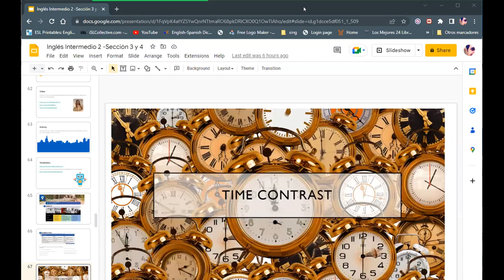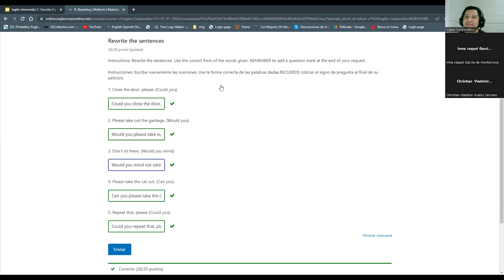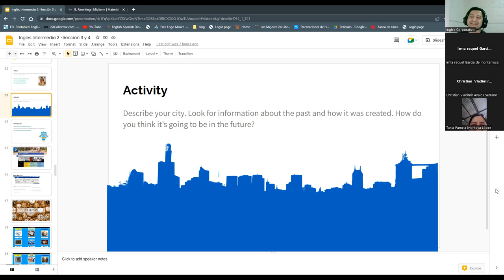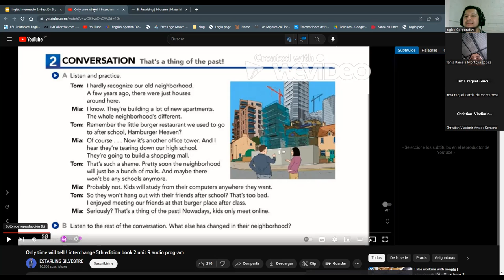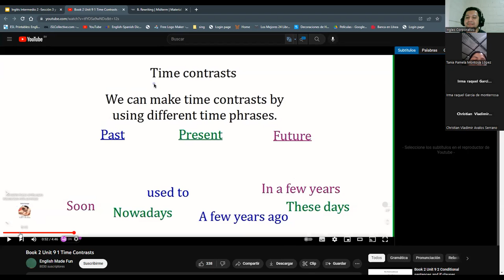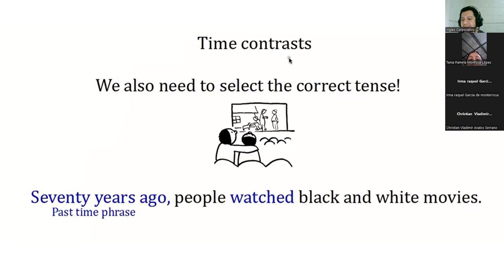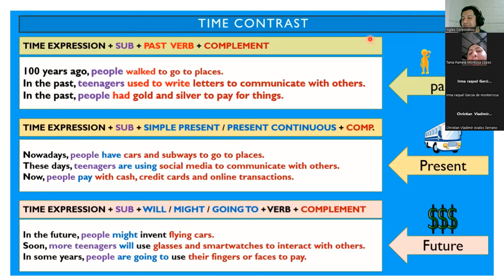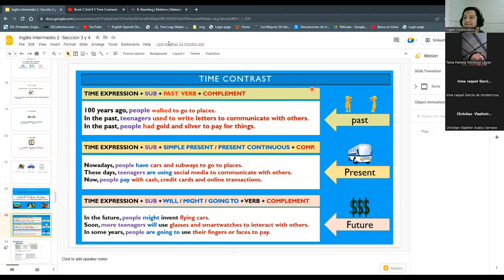Sesión 10 -17-02-23-PROESP-30098-006-2023-Ascencio-Time Expressions for Time Contrast